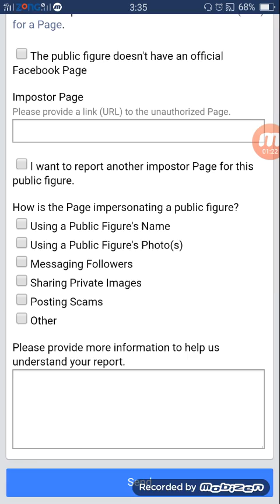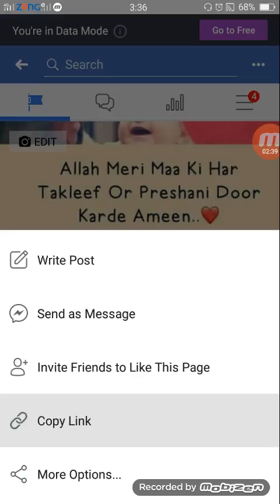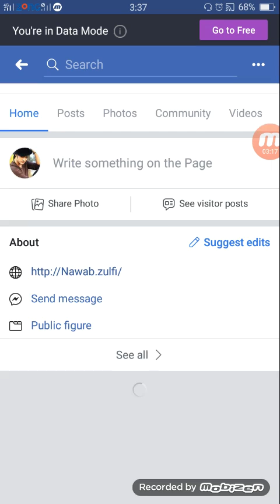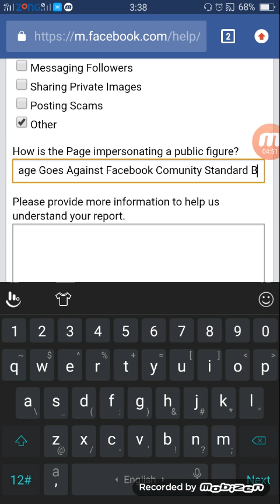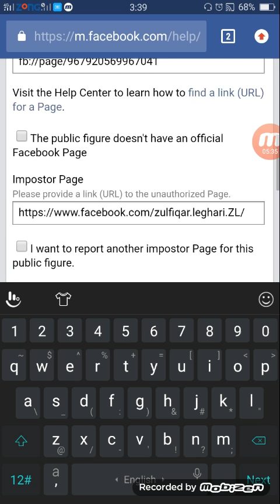Facebook Page Delete - how to delete Facebook Page with pretending Report ll Report Facebook page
Facebook Page Delete - how to delete Facebook page tutorial.

how to delete facebook page 2021 easily || delete facebook page permanently || facebook page delete.

 fb page delete kaise kare. how to delete a facebook page.
this is very helpful tricks for facebook page delete.

how to delete facebook page permanently | delete fb page.
steps on how to delete your facebook page...

1.Page Link
Jis ke Throw Victum Ka page urana Chahty hain
2. 1St Option mai jo Link Dya Osi  Page Ka name likhna
3. Jis page ko Remove Krna Chahty Ho os Ka link dena ha.
4.Select Others
5.Dear Facebook Team , This Fake Page Goes Against Facebook Comunity.They Are using Fake information Of Public Figure Like as Name Posts Information Picture etc. So I request Sir. Removed This Page
6. I also Provided Both Page of link Fake imposter And Real Page. You can Both Page Information Name.Then Take decsion I hope you can Understand My situation Removed Fake Page